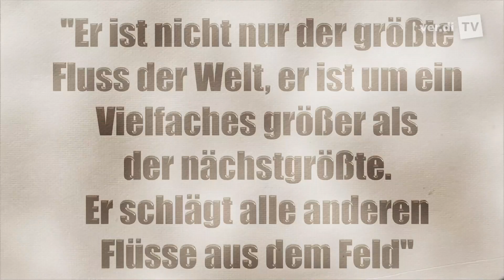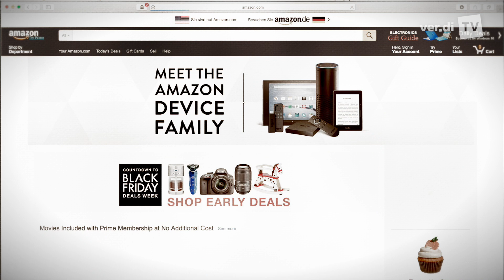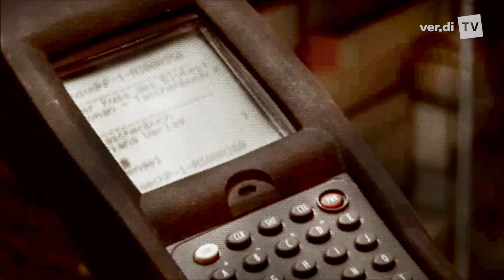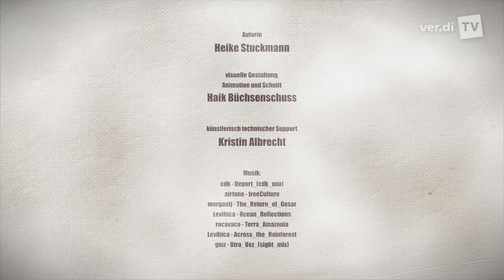Das Amazon-Imperium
Vom kleinen Bach zum großen Strom: Wie Jeff Bezos, der Gründer und Chef vom Online-Händler Amazon, aus einer Nussschale eine Flotte machte, die immer mehr Land erobert. Und dabei gnadenlos räumt, was ihm den Weg versperrt. Doch die Amazon-Beschäftigten, vor allem in Deutschland, stellen sich ihm immer wieder entgegen...